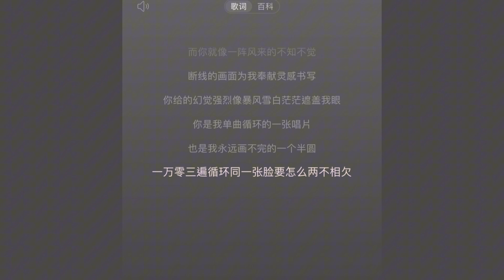单循（说唱版） - 江辰 【而你就像一阵风来的不知不觉 断线的画面为我奉献灵感书写】